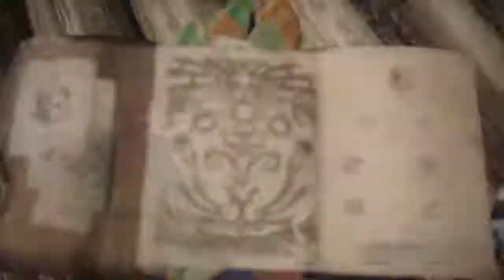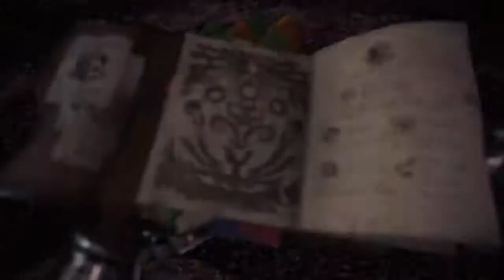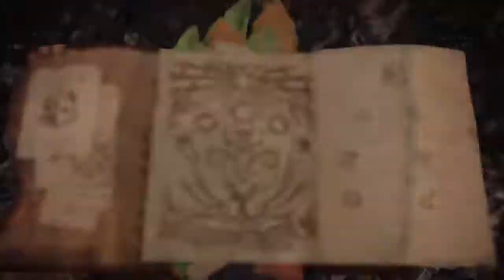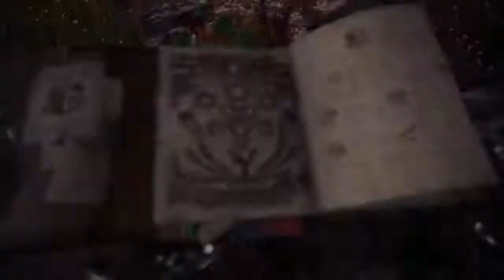I found an enemy early! | Monster Hunter World W/Shadowripper | Part #9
So things have gone awry but we can still pick up the trail here in the coral highlands! A brand new area with brand new environments and monsters!

Thank you guys so much for watching this video if you liked it make sure to press down on that like button like there is no tomorrow and don't be afraid to leave a comment!